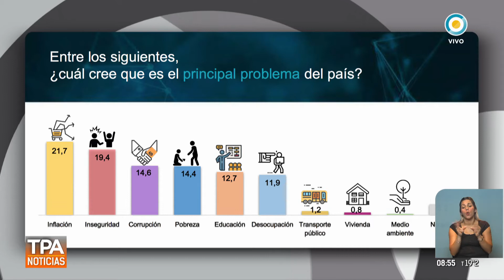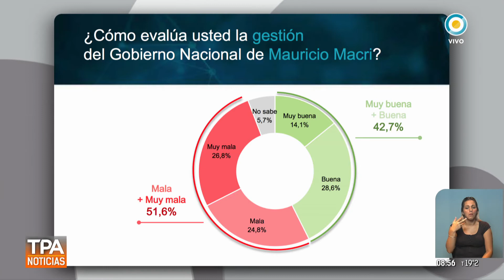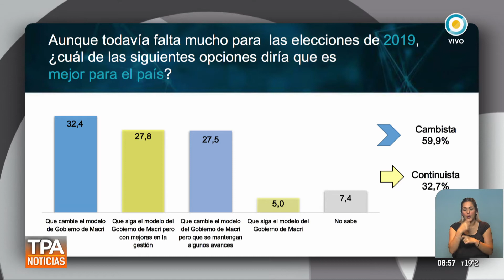Análisis de la intervención del PJ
Recibimos al analista político Sergio Doval para conversar sobre ,a intervención del PJ. Conversamos sobre una encuesta -realizada sobre 1.632 personas, a fines de marzo por Taquion y Trespuntozero -  sobre el panorama actual y perspectivas 2019 : el 21.7% estima que el principal problema del pais es la inflación (siguen : 19.4% inseguridad , 14.6% corrupción), el 51.8% evalua mala o muy mala la gestion de Mauricio Macri y el 66% opina que el Gobierno nacional dialoga poco o nada con la oposición, por fin 6 de cada 10 argentinos encuestados reclaman un cambio en el modelo de gobierno actual.

Emitido por la Televisión Pública Argentina el 16 de abril de 2018.